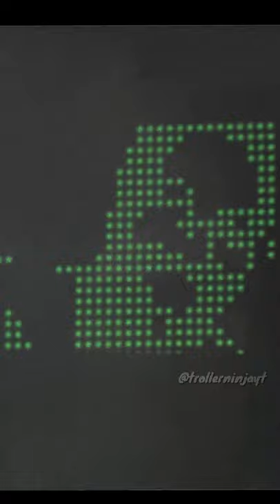Goodnight girl, I'll see ya tomorrow